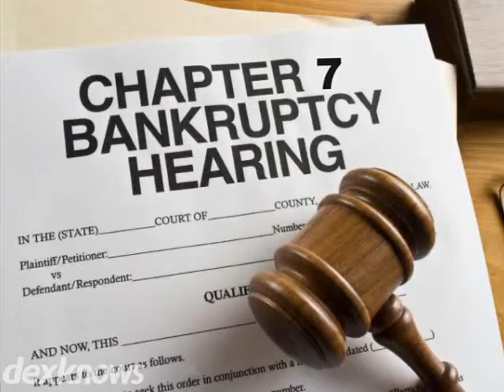Tom Roach and Alva Guizar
b938733

Tom Roach and Alva Guizar are ready to represent you! Were a
full service law firm committed to providing quality legal
services with the highest attention to detail and end
results. From personal injury, to bankruptcy, to criminal
law, we have the experience, insight and determination to
win your case!